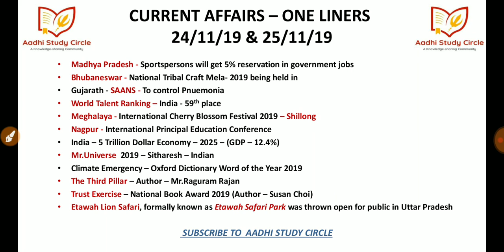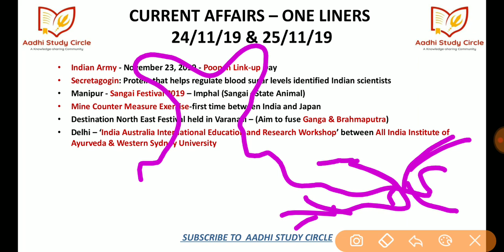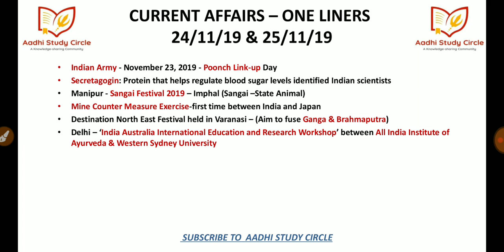TNPSC - CURRENT AFFAIRS - ONE LINERS (24/11/19 & 25/11/19)